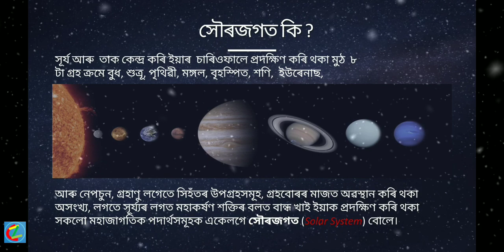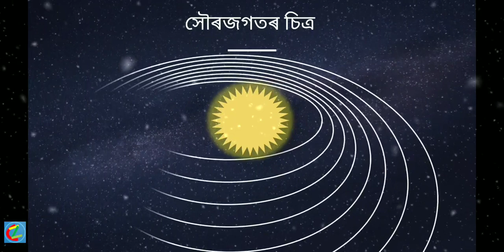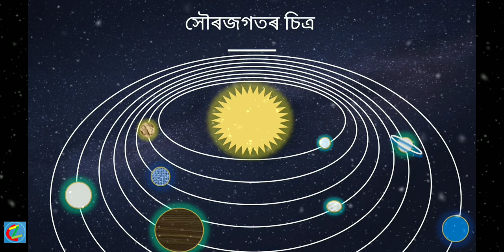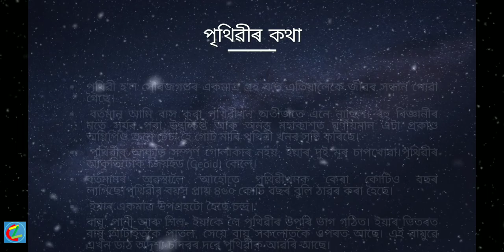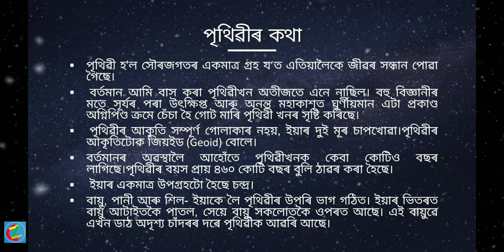About Solar system & Earth in Assamese (সৌৰজগত আৰু পৃথিৱীৰ বিষয়ে অসমীয়াত আলোচনা ) for class VI.